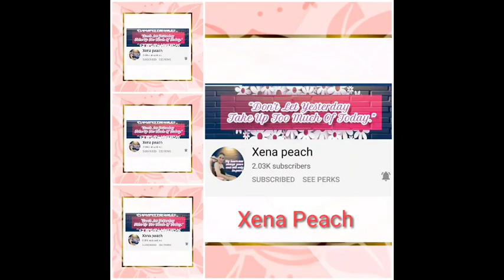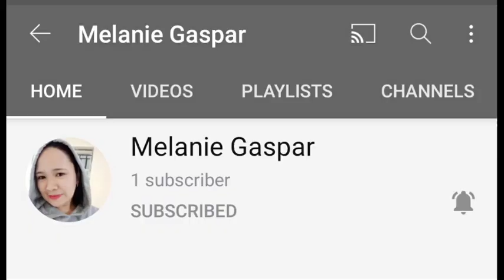Maria's Friendship Thank You❤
Is trurly awsome and very thankfull for you and support friendshios.. may godbless us every day in our journey here in youtube.. Power everyone ❤❤❤🙏🙏